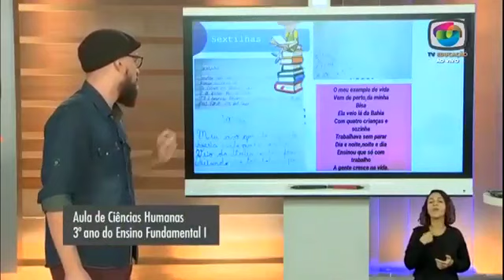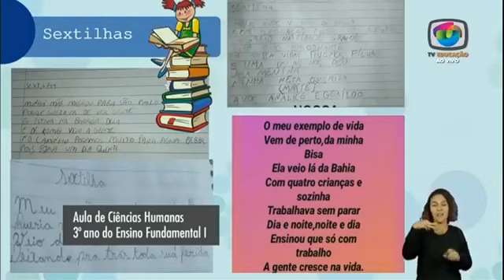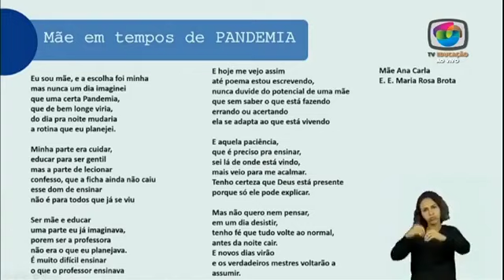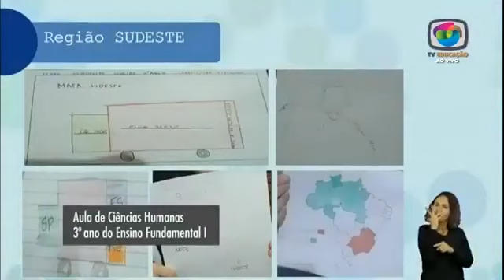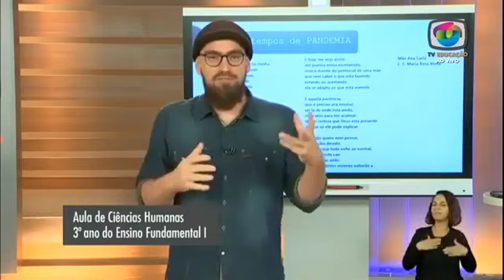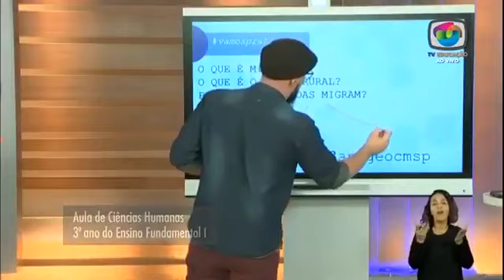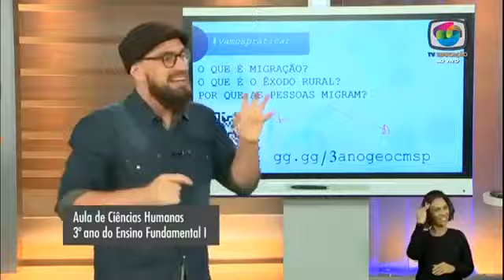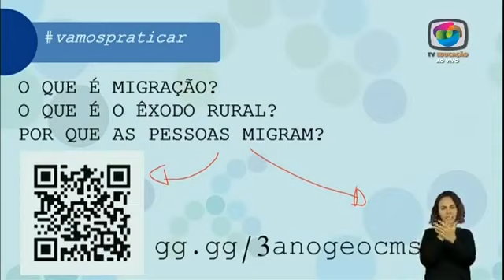12/05 - 3º ano EF - Geografia - Deslocamento espacial - Migração: exôdo rural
Rodrigo Baglini - Professor de Geografia